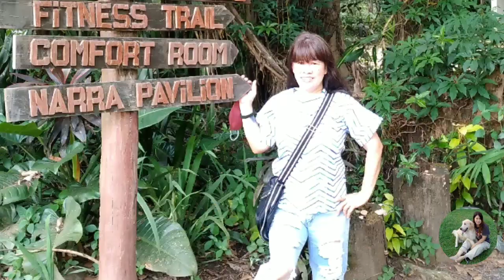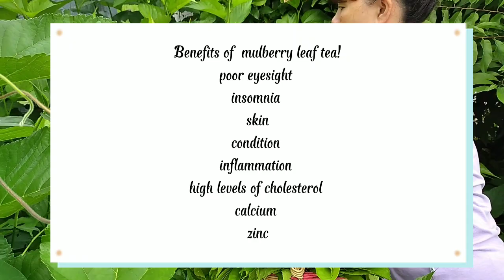Calming mulberry leaf tea